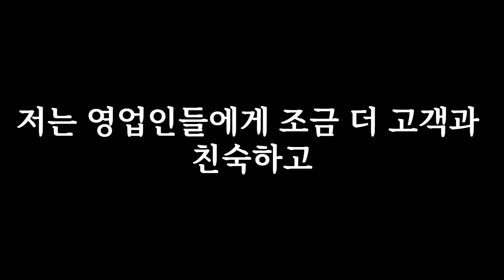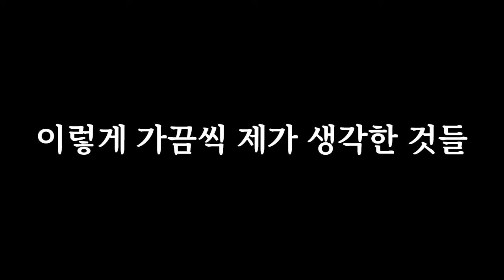운이 좋은 사람들의 공통점은?